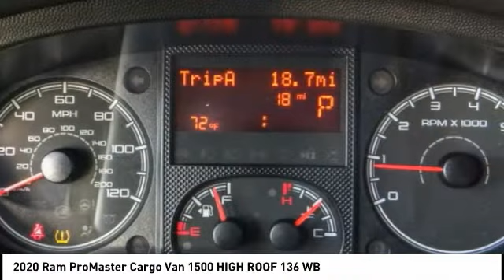2020 Ram ProMaster Cargo Van VAN NUYS LOS ANGELES SAN FERNANDO VALENCIA CANOGA PARK RP20859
2020 Ram ProMaster Cargo Van 1500 HIGH ROOF 136 WB

RUSSELL WESTBROOK CHRYSLER DODGE JEEP RAM PROUDLY SERVICING VAN NUYS, LOS ANGELES, SAN FERNANDO, VALENCIA, CANOGA PARK, & SURROUNDING SOUTHERN CALIFORNIA LOCATIONS. THIS BLUE 2020 Ram PROMASTER CARGO VAN IS EQUIPPED WITH A 3.6L V6 24V VVT, AUTOMATIC TRANSMISSION, AND RECEIVES AN ESTIMATED . CONTACT RUSSELL WESTBROOK CHRYSLER DODGE JEEP RAM OF VAN NUYS TO SCHEDULE A TEST DRIVE AND TAKE THIS 2020 Ram PROMASTER CARGO VAN HOME TODAY, OR VISIT OUR SHOWROOM CONVENIENTLY LOCATED AT 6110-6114 VAN NUYS BLVD VAN NUYS, CA 91401. STOCK #: RP20859 | 2020 Ram ProMaster Cargo Van 1500 High Roof 136 WB TRACTION CONTROL 2020 Ram PROMASTER CARGO VAN 1500 HIGH ROOF 136 WB FWD $1,000 off MSRP! Russell Westbrook Chrysler Dodge Jeep Ram of Van Nuys is driven and focused to ensure the highest customer satisfaction. A team above all, but above all a team. Price includes: $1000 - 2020 National Retail Consumer Cash 20CL1. Exp. 01/02/2020 STOCK #: RP20859 | VIN: 3C6TRVBG2LE111663 | 2020 Ram ProMaster Cargo Van 1500 High Roof 136 WB TRACTION CONTROL Russell Westbrook CDJR of Van Nuys